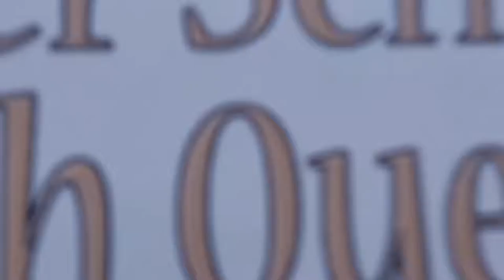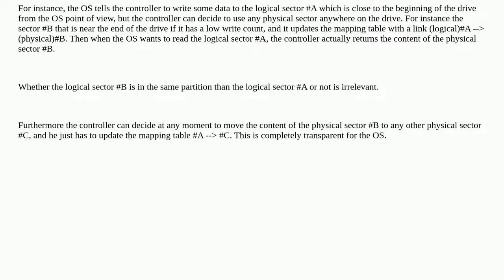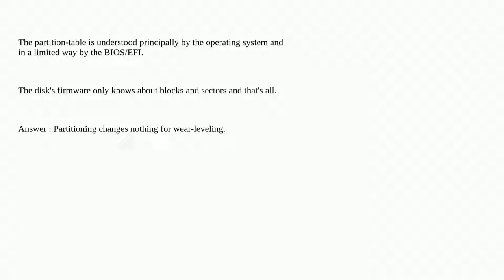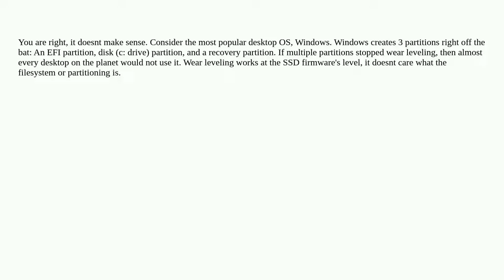Does partioning an SSD break the wear-leveling algorithm?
A special thanks goes out to the community

  ssd partitioning